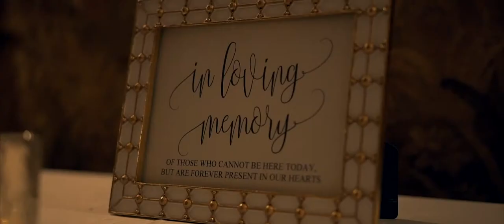Tamara & James | Our Safe Place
Here's a highlight film and produced by Phoenix Productions. Entertainment was also provided by Phoenix Productions. The reception took place at the Mansion on Turner Hill in Ipswich, MA.